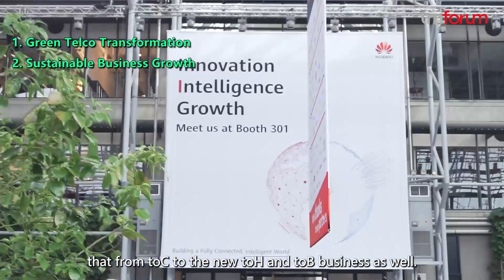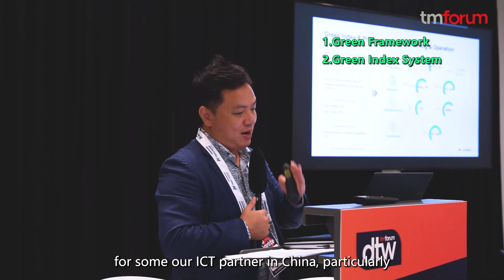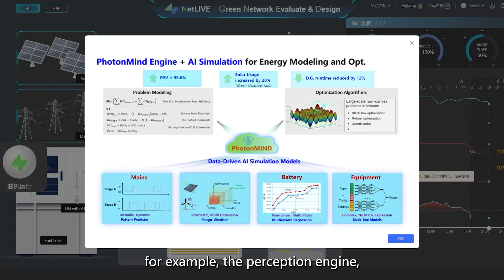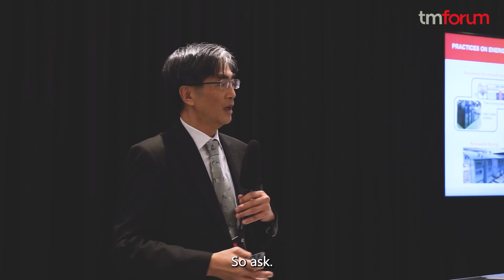Open dialogue for green transformation at DTW 2023, Denmark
Green transformation now! Listen in on a conversation between Olga Martynov, TM Forum Chief Financial Officer & Member of the Board, and Singleton Zhou, Huawei’s President of Network Integration Engineering Services (NIS), on telecom carriers’ green transformation and business growth, as well as their ICT enablement for the vertical industries.